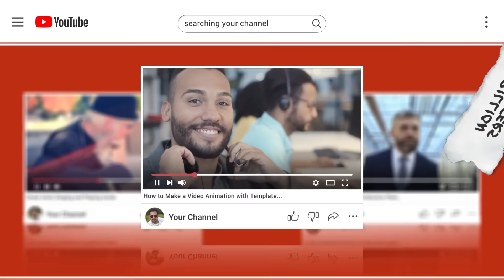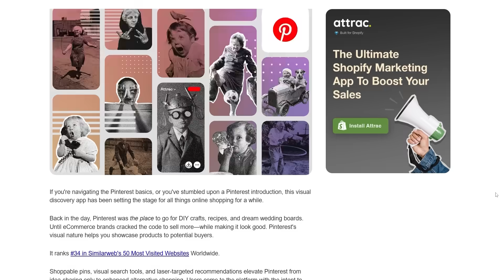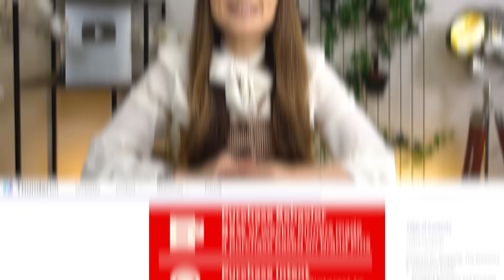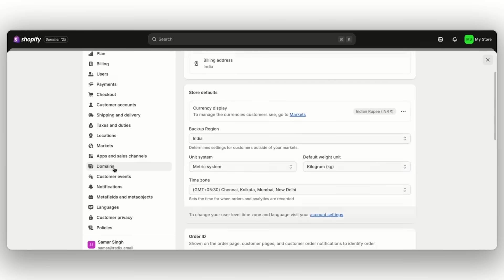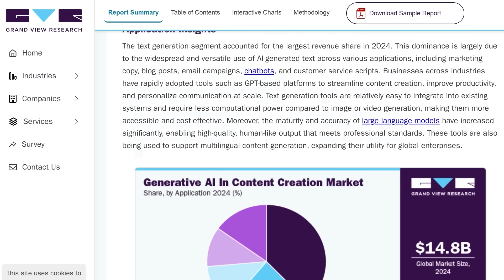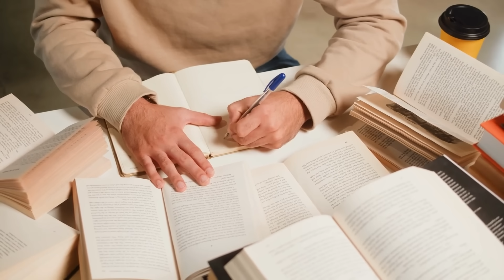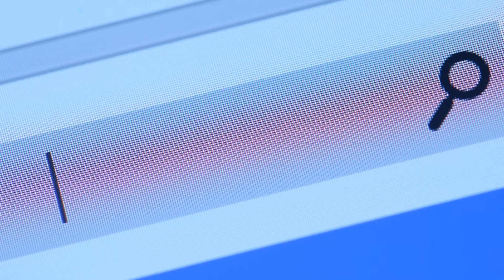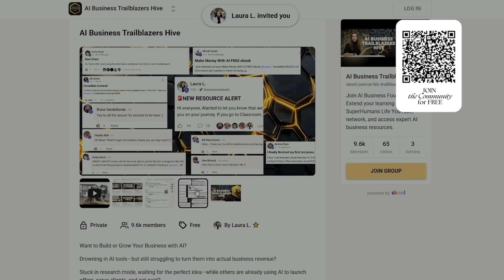How To Turn Words Into Digital Products With AI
CHAPTERS

00:00 The Hidden Marketplace: Why 500 Million People Log Into Pinterest to Plan a Purchase
01:17 The Compounding Asset: Why Pinterest is a Marketplace, Not Social Media
03:05 The High-Value Audience: Demographics and Intent of Pinterest Users
05:07 The Credibility Signal: Why You Need a .Store Domain
07:07 The Opportunity: Digital Products and the $80 Billion AI Content Market
08:38 The Passion $\times$ Price Rule: How to Pick a Profitable Niche
10:55 The AI E-book System: Idea to Product Without Friction
13:19 The Traffic Engine: Using Pinterest SEO to Compound Visibility
14:06 The Flywheel: Combining Niche, AI, Domain, and Pinterest for Brand Authority